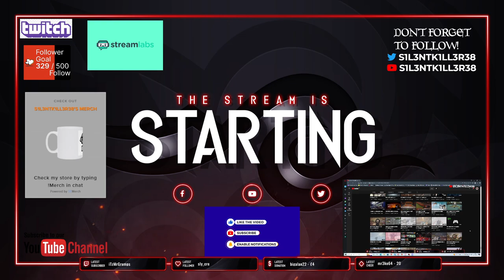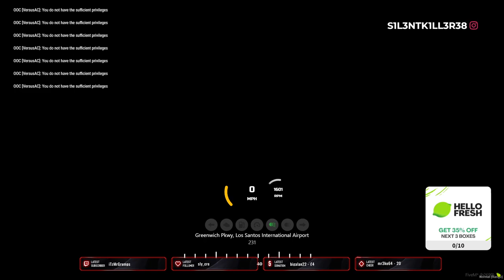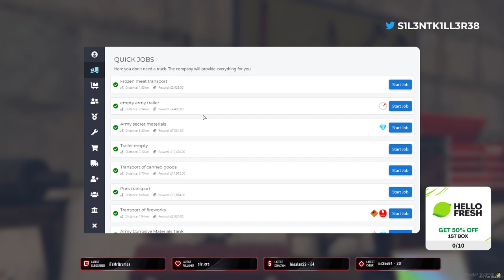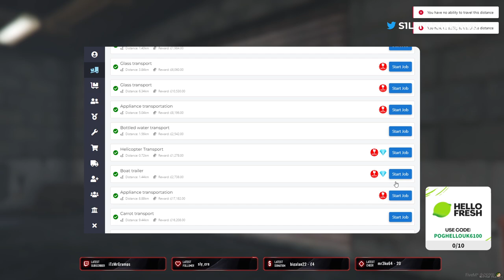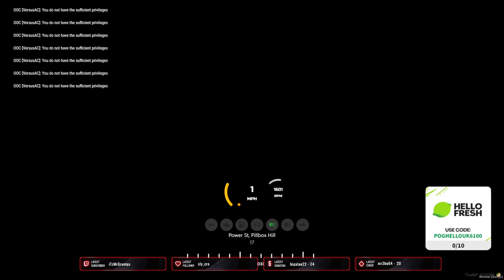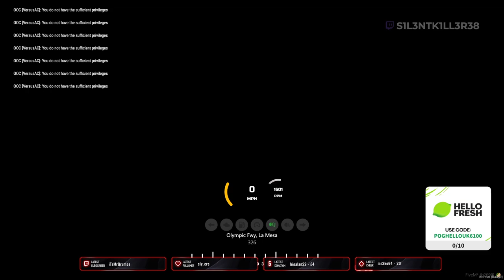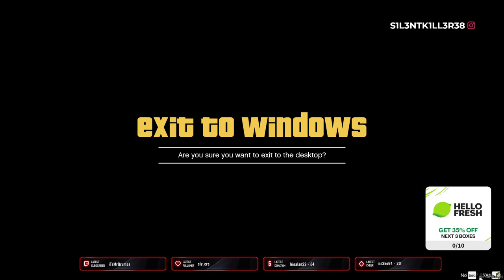gta v rp server london underground no mic yet sorry part 2-No Commentary